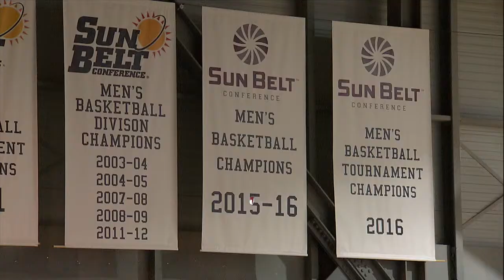ESPN+ Basketball Broadcast Intros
Samples of the best broadcast intros I wrote for ESPN+ telecasts during the 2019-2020 season